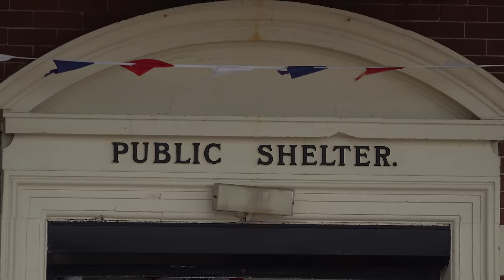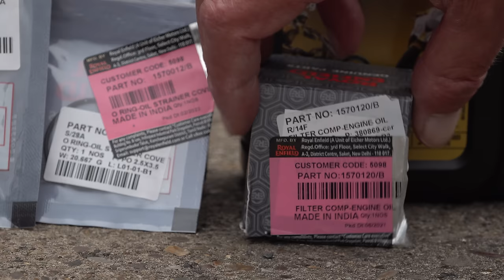Long Term Review | Royal Enfield Classic 350 | The Pure Essence of A mid 20th century 350 single!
18 month review of the Royal  Enfield 350 classic REborn There is more to these motorcycles than handling and top speed. Most people are completely missing the point!